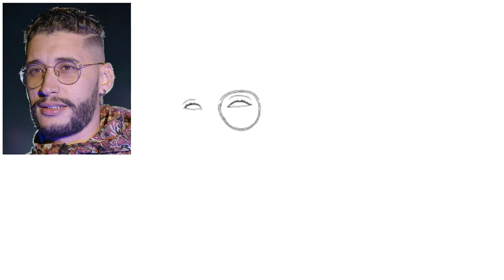How To Make cartoon face °[Mons]°